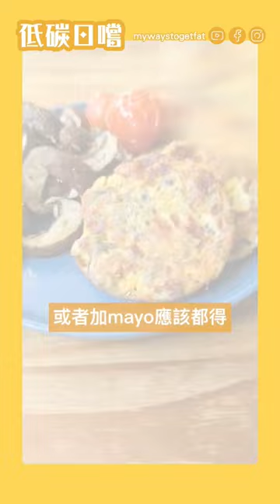低碳日嚐🌞罐頭沙甸魚食譜實驗｜沙甸魚芝士蛋餅、氣炸蘑菇蕃茄、藍莓乳酪